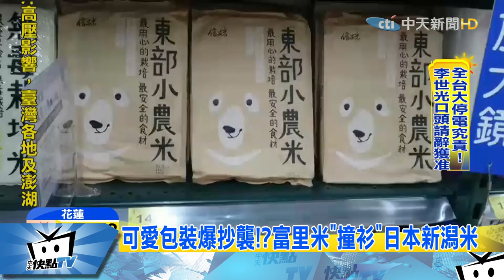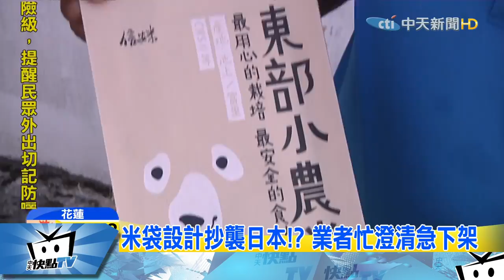20170816中天新聞 可愛包裝爆抄襲！？ 富里米「撞衫」日本新潟米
有民眾發現，宣稱是台灣自產的花蓮富里米，包裝設計居然跟日本知名的越光米「撞衫」，遭到質疑有抄襲嫌疑，究竟是單純巧合還是模仿抄襲，來看我們的報導。